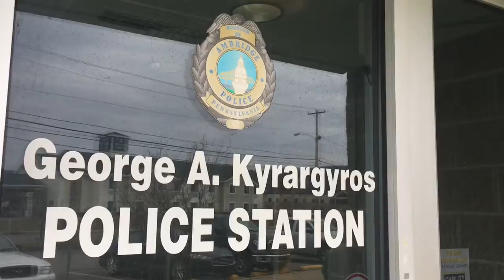Crime down by 12 percent in Ambridge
Originally Published 04/04/2017 - Ambridge officials say crime has dropped by 12 percent between 2015 and 2016.